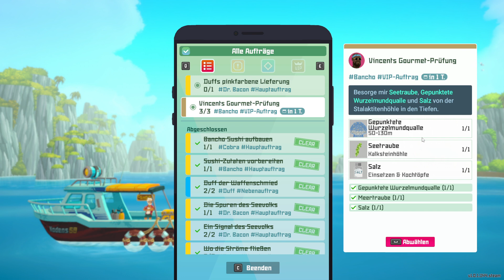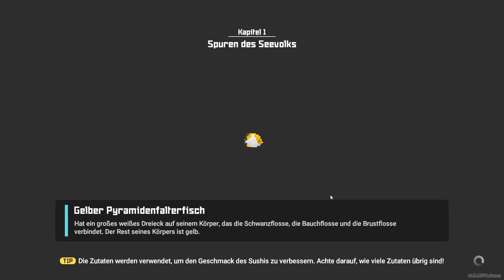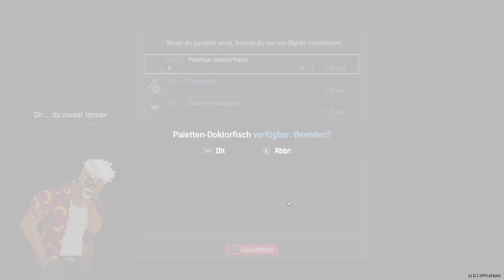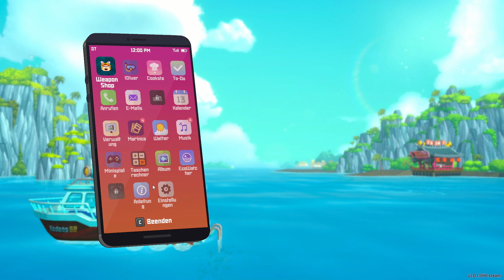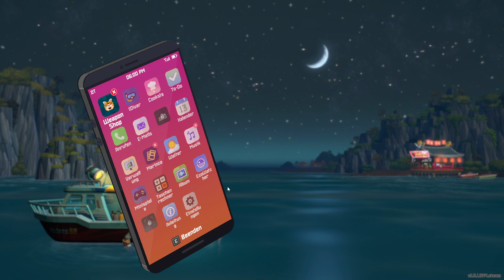Kampf gegen die Piraten | Dave the Diver #12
Spiel: Dave the Diver
Developer: MINTROCKET
Publisher: MINTROCKET
Genre: RPG; Abenteuer

Spielbeschreibung:
Tauche hinab in die Tiefen